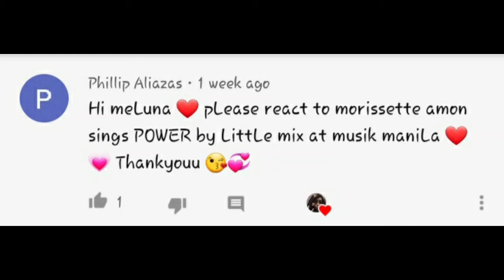Morissette Amon- Power at Musik Manila Reaction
Hi there! And hi especially to the viewer who made sure I watch this! I got you today! Haha, I watched Morissette cover Power by Little Mix! My power vocalist cover a power vocal song by a power vocal group! Amazing!